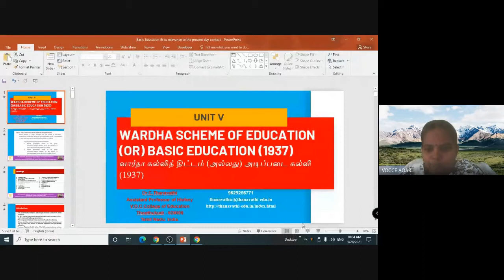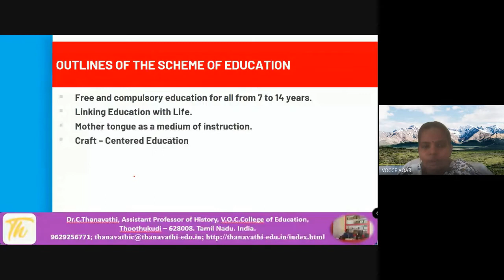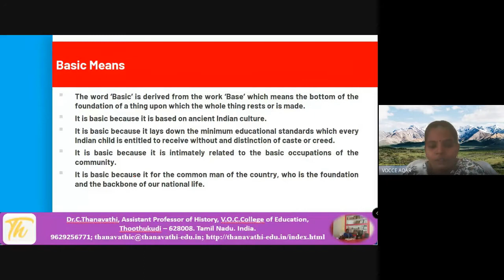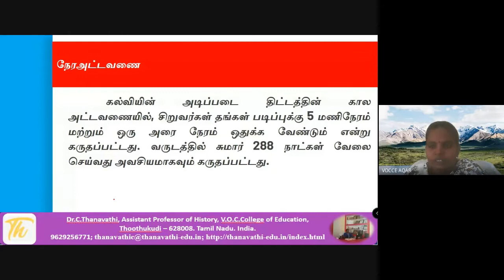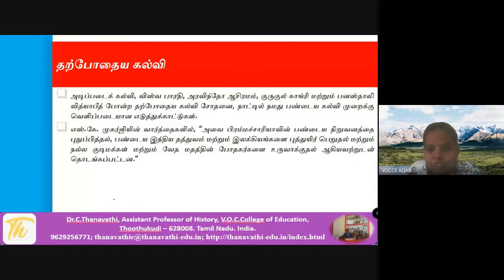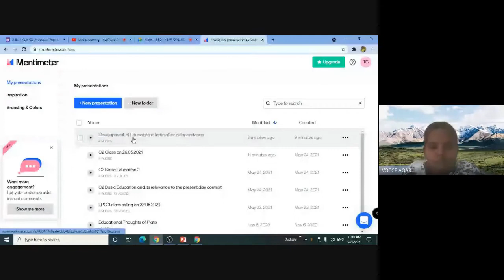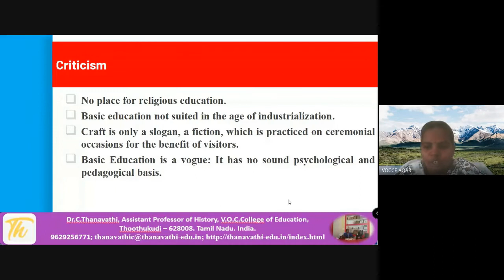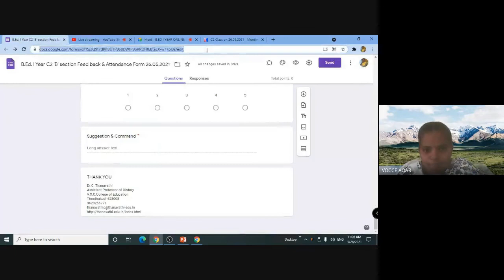Basic Education and its Relevance to the Present Day Context/Dr.C.Thanavathi